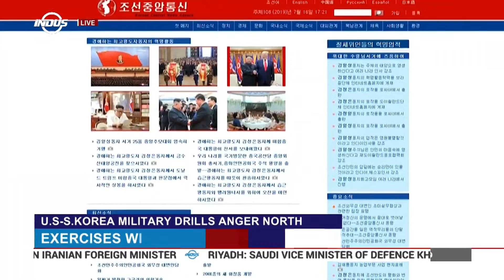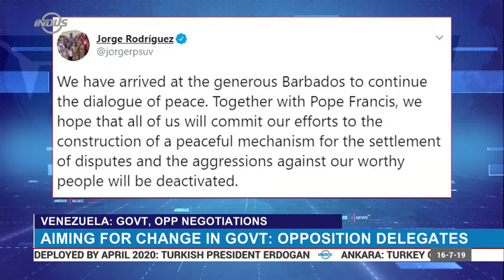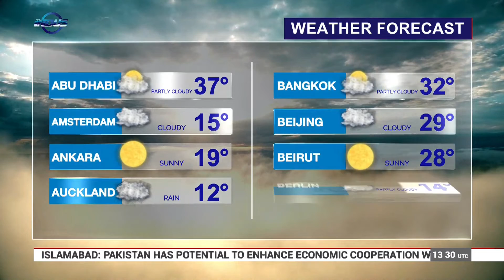Indus News Bulletin | 13:00 UTC | 16 July 2019